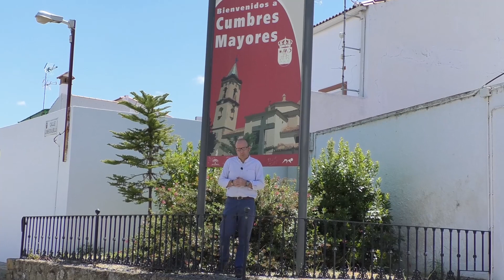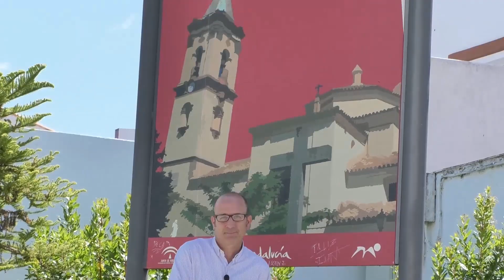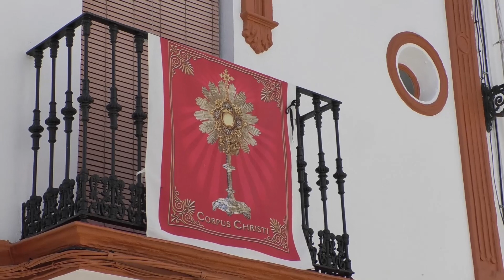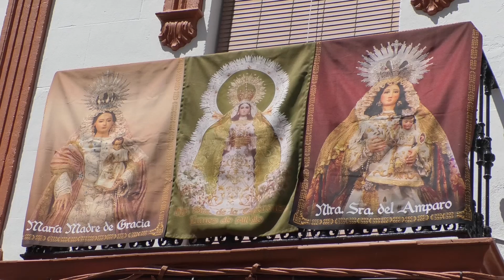FIESTEROS-.Festividad del Corpus_ CUMBRES MAYORES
El Cuartoi programa de 🎉Fiesteros🎉 estuvo dedicado a la Celebración del Corpus de Cumbres Mayores  que lamentablemente este año a causa de la pandemia del COVID-19🦠 no pudo desarrollarse

Si quieres revivir con nosotros las 🎊fiestas de nuestra tierra🎊, acompáñanos todos los viernes, aquí en vuestra casa 🏠 MAS TV Huelva 📺¡Suscribete a nuestro canal si quieres estar al tanto de todo nuestro contenido!